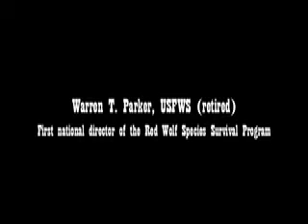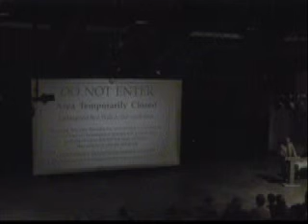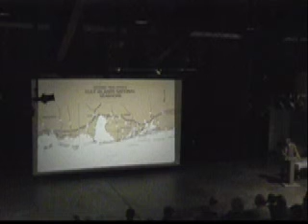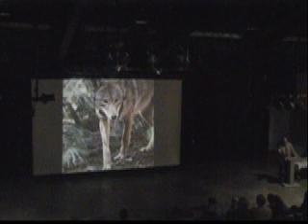Red Wolf Recovery Program, Part 6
Warren Parker, US Fish & Wildlife Service (retired), first national director of the Red Wolf Species Survival Program, speaks on the successful species recovery effort. February 21, 2010, Folk Arts Center, Blue Ridge Parkway, Asheville, NC.